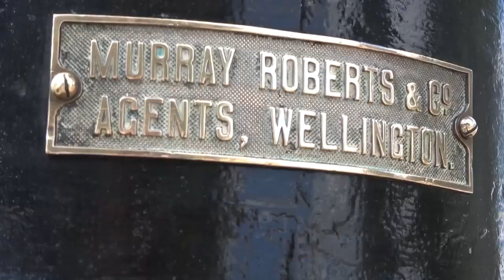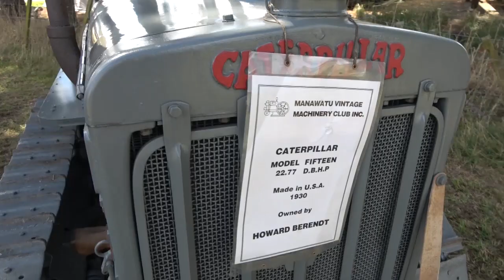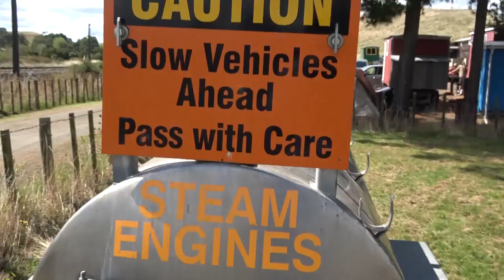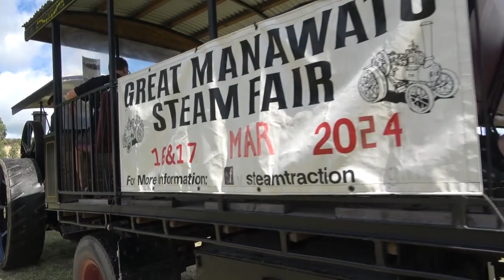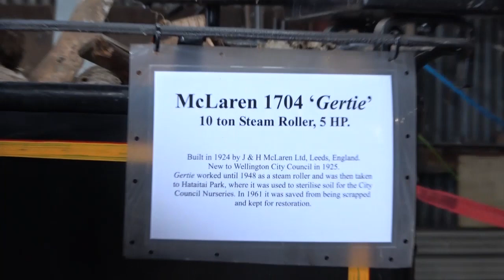Great Manawatu Steam Fair 2024 Bits you might have missed